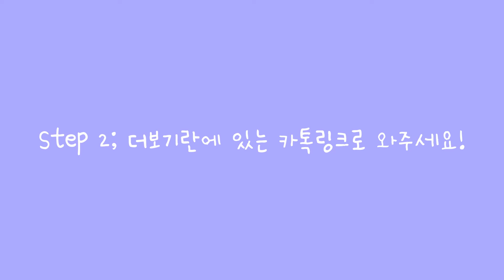[세븐틴 커버보컬팀 Brillant✨] Brillant은 DM모집 중~💕[마감]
안녕하세요! 브릴랑 입니다! 저희와 함께 오래 가주실 디엠분을 모집하고 있으니 많은 신청 부탁 드립니다!

+영상에 나오는 양식에 빠진 것들이 있느니 더보기 양식 꼭 읽어주세요!

++페이는 따로 드릴 예정이 없습니다ㅠ

기간-1주일 정도 모집

🧡양식🧡
나이(영상에 깜빡했어요ㅠㅠ)/소통률/만드는 기간/사용 프로그램(영편은 컴 우대 예정)/성실성/뽑힐 시 다짐/예시작 제출(영편,사편으로 두 개 제출 가능)